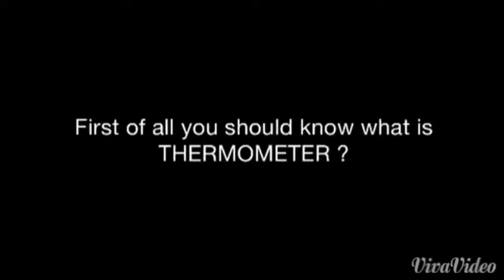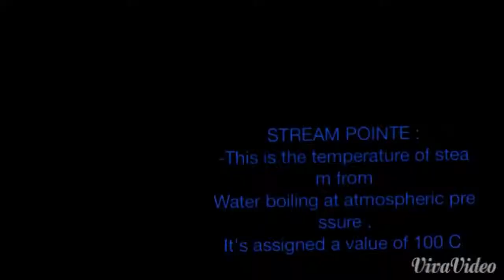How to make HOMEMADE THERMOMETER